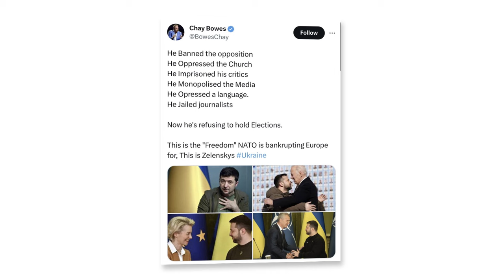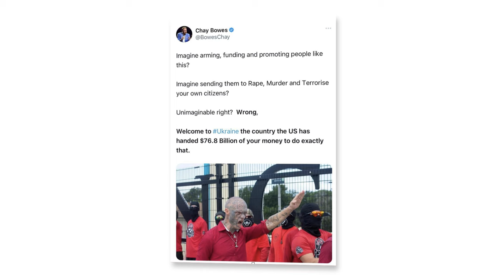«Захід ескалює війну». Хто такий Чей Боуз?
Чей Боуз – ірландський публіцист, журналіст і підприємець, а віднедавна кореспондент RT, російської пропагандистської державної багатомовної телекомпаніії, орієнтованої на закордонну аудиторію.

Платформи: активно веде власну сторінку у X (колишній Twitter); пише публікації для сайту «The Islander»; був гостем подскасту «Donbass Devushka»; як кореспондент RT вів трансляцію для міжнародної медіаорганізації, розташованої в Пекіні CGTN; дає інтерв’ю YouTube-каналам George Galloway, Tara Reade , DDGeopolitics та ін.